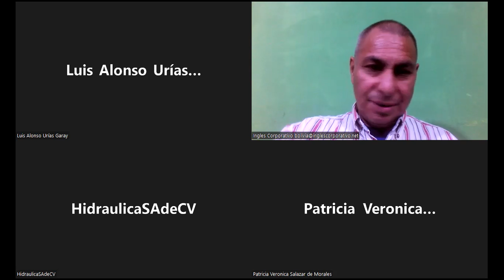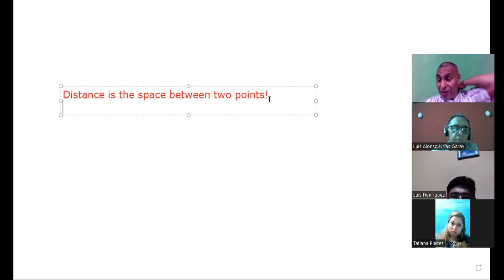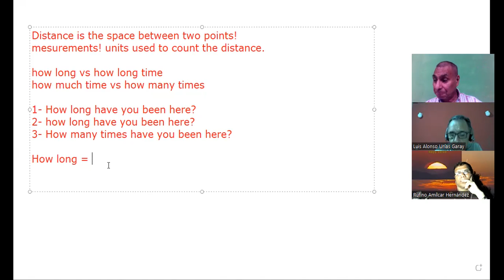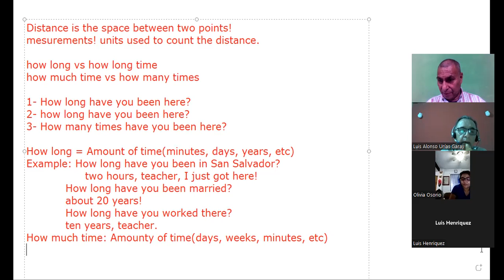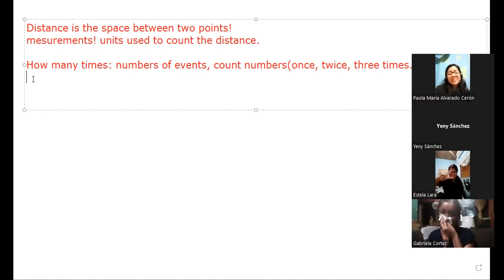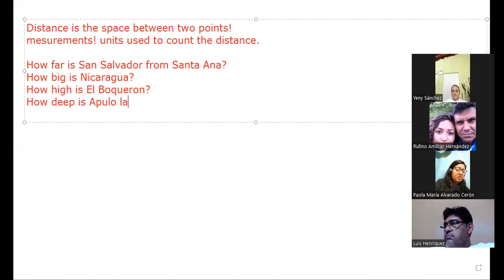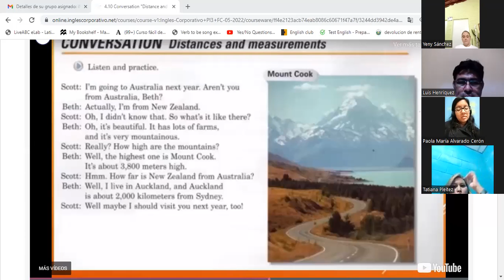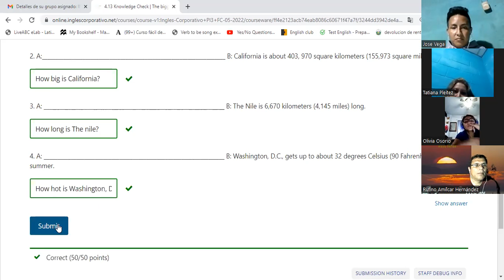Ingles Corporativo-16-6-2022 how long